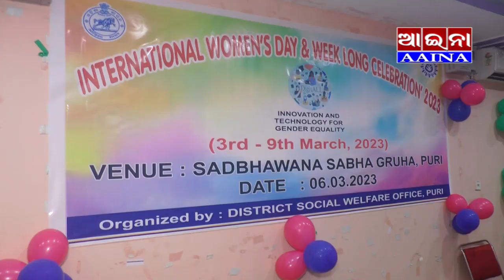AAINA NEWS PURI 06/03/2023(International Women's day & Week long celibretion,puri)